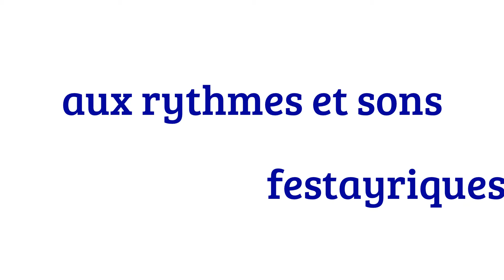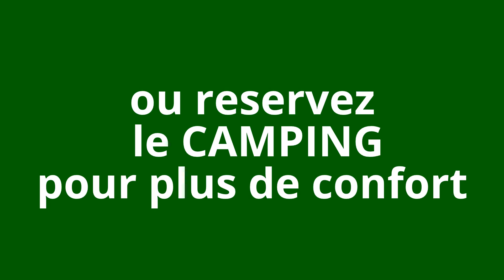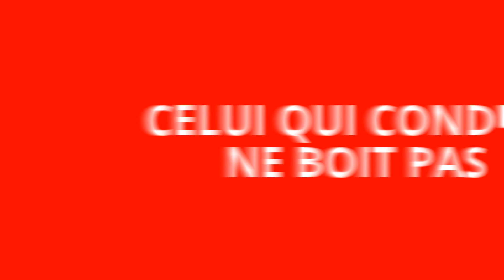Programme/Bande d'Annonce/Teaser 17e Nuit des Bandas 2014 St Astier (24)